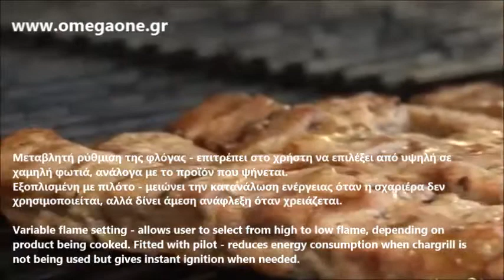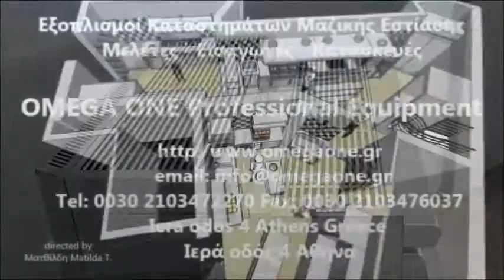Γκριλιέρα- Σουβλακιέρα Αερίου Διπλή / Gas Vapour Chargrill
σχαριερα γκαζιου,
γκριλιερα υγραεριου μεταχειρισμενη,
γκριλ υγραεριου μεταχειρισμενα,
σχαριερα υγραεριου μεταχειρισμενη,
γκριλ υγραεριου νερου,
γκριλ υγραεριου τιμες,
ψησταρια υγραεριου επαγγελματικη μεταχειρισμενη,
γκριλιερες αεριου μεταχειρισμενες,
γκριλ υγραεριου νερου,
σχαριερα γκαζιου νερου,
Σχαριέρες & Γκρίλ υγραερίου,
Σχαριέρες Αερίου Νερού Επιτραπέζιες,
σχαριερα υγραεριου
Γκριλιέρα Αερίου Επαγγελματική
Σχαριέρα υγραερίου Νερού
Heavy Duty Gas Chargrill
Gas Chargrills
Gas radiant chargrill
Gas Chargrill - Small
Economy Gas Chargrill
Chicken gas radiant chargrill
Gas chargrill - Heavy duty radiant chargrill
Slimline  Gas Chargrill
Gas Char grill with water tray
Commercial Griddle, Flat Grills & Broilers
Countertop Gas Charbroiler
Table Top Catering Gas Chargrill
Gas Counter Top Catering Chargrill
Gas Broilers
Gas Chargrill construction
İzqara qiymətləri və satışı
Zgare gaz qymyri
Zgara me gure vullkanik Zgara gazi
Zgare me siperfaqe lisho
الفنادق تجهيزات و معدات مطاعم
گریل ذغالی ، گریل طرح
دستگاه همبرگر ذغالی
برگر ذغالی, طرح  آمریکا
STANDING GAS WATER GRILL
Gas Charcoal Grill with One Grid
Gas Charcoal Grill with Two Grids
GAS GRILL HALF MODULE FREE STANDING
Natural Gas / LPG 8 Burner Char Grill Top
професионални скари втора ръка
Скара на газ   оребрена
тръбна скара
газови скари цени
Скара на газ от неръждавейка
газови скари втора ръка
Churrasqueira a Gás Drop-in
pečenje na plinskom roštilju
Plinski roštilj na paru stolni
plinski roštilj
grill vapeur gaz avec grille
Grill vapeur gaz avec grille de cuisson en fonte Top
plancha grill gaz professionnel
Gas Vapor Grill mit Grillrost aus Gusseisen
Gas Rostgrill
Gas Wassergrills
Gastronomie VaporGrills
Gas Grillplatte gerillt
გრილი გაზზე
თერმული აღჭურვილობა
Find Gas Grill i Kantine, cafe og restaurant
Lavastens grill
Grill dobbelt (vapor) vand til GAS
Grillvapor
Gaasigrillid
גריל גז רדיאנטי מק"ט
Barbacoa de agua a gas 3 quemadores para hostelería
parrillas a gas precios
Barbacoa-grill de gas piedra volcánica
parrillas a gas mercadolibre
Barbacoa a gas con briquetas de ceramica fabricada en acero inoxidable.
parrilla a gas usada
parrillas a gas natural
家庭用ガスグリル ガス焼
Barbecue a gas da appoggio
barbecue gas inox offerta
Griglia a Pietralavica doppia a gas da banco
barbecue in acciaio inox professionali
plinski roštilj weber
Plinski roštilj na vodi
plinski roštilj končar
Лавовый гриль газовый
Лавовый гриль газовый Kayalar
Dujinis vandens grilis
dujinis grilis atsiliepimai
Dujinis grilius su vandeniu
lauko grilius
Vanngrill 2 soner
Grill HP med støpejernsrist 400 mm
rubbens watergrill
waterbadgrill
watergrill marktplaats
gázgrill égőfej
grillsütő gázos
Вапо гриль электрический настольный
Гриль лавовый газовый
вапо гриль отзывы
grillowa gazowa ryflowana
grill gazowy z kamieniami lawy opinie
Grelhador chapa gas
grelhador inox a gás
Grelhador pedra lávica 90x90 TOP a gás
Grelhador a Gás
Grelhador pedra lávica duplo a gás, móvel
grillikeskus
kaasugrilli CLAS laavakiviparila
tapahtuma grillit
paellapannu vuokraus tampere
Gazlı Lavataş Izgara Çitfli
Endüstriyel Lavataşlı Sanayi Tipi Izgara
Plynový lávový gril
lávový gril dvojitý
Profesionální Plynový Gril
Vapogrill North 100x63x23 cm,
Vattengrill
Vattengrill CHIOS
Lávový gril
Plynový gril s roštom
zar plosca
plinski-žar
termo tosic cenovnik
rostilji za dvoriste cene
Газовый лавовый гриль
лавовый гриль принцип работы
вапо гриль купить
вапо гриль что это
watergrill te koop
Vapeurgrill
wat is een watergrill
lauko kepsnines griliai
grilius senukai
dujine kepsnine
dujiniai griliai klaipeda
plinski roštilj gorenc
plinski roštilji za ugostiteljstvo
Parrilla de agua serie GRILL
Parrilla Barbacoa De Agua A Gas Serie nova
parrillas a gas de acero inoxidable
Gastro Gasgrill für professionelles
gastro gasgrill edelstahl
Gas Vapor Grill mit Grillrost
Wassergrill gas
professionaalne grill gaasi
Char Grills & Broilers
Gas Bench Chargrill
Gas Grills Salamanders And Griddles
Char Grills - Restaurant Cooking Equipment
دستگاه ذغالی برگر
دستگاه پخت برگر و استیک
4 Burner Char Grill Top
Natural Gas 8 Burner Char Grill Top
Char Grill Top
Газова Скара C Вулканични Камъни
газова скара с чугунена плоча
газова скара
обяви скара на газ
скара за газов котлон
професионален газов грил
Profesionalni rostilji
plinski rostilj kupujem prodajem
GRILL A PIERRE DE LAVE GAZ
grill professionnel pour restaurant
GRILL A PIERRE DE GAZ
plaque a snacker gaz occasion
Gastrogrill grillid roostevabad grillid gaasigrillid grillide
countertop grill large
countertop gas grill
Gas Grillplatte, gerillt
Rostgrill